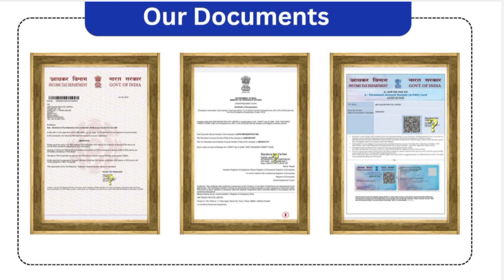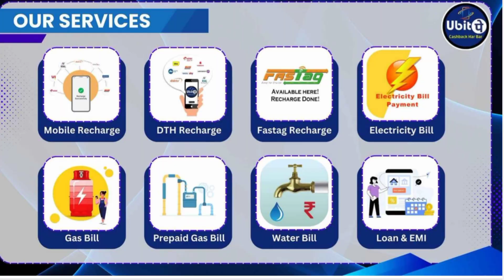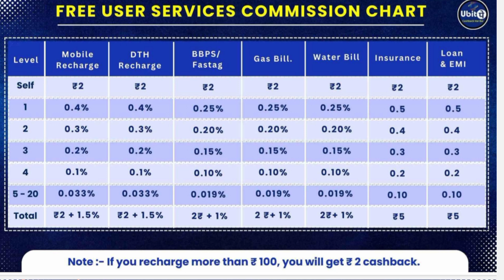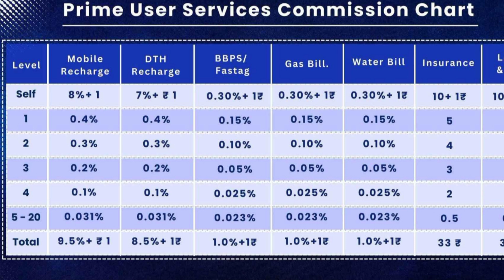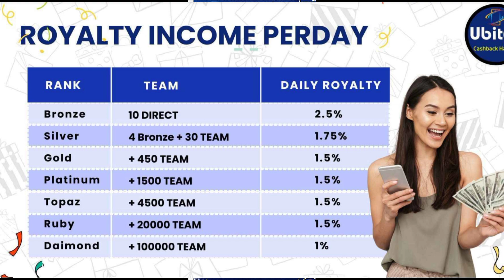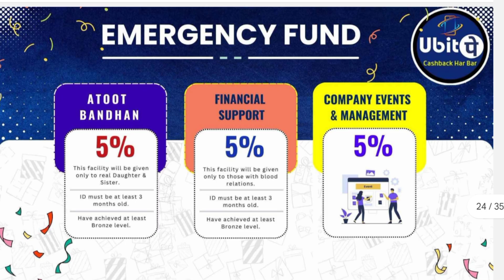UBIT PAY PLAN | Ubit Pay Business Plan | Ubit Pay 8% Reacharge Commission App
UBIT Pay Full Business Plan | UBIT Pay Kya Hai | UBIT pay Plan In Hindi

This Vidio Topic-

1. UBIT Pay Kya Hai
2. UBIT Pay Business Plan Hindi
3. UBIT Pay Reacharge App
4. Unit Pay Se Paise Kese Kamaye
5. UBIT Pay New Reacharge Earning App
6. UBIT Pay 8% Reacharge cashback App

UBIT pay kya hai